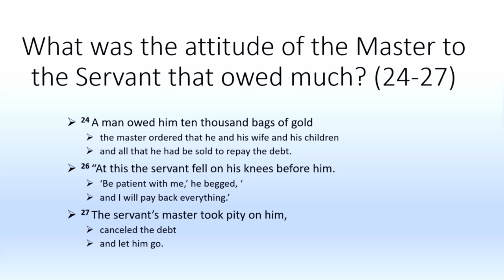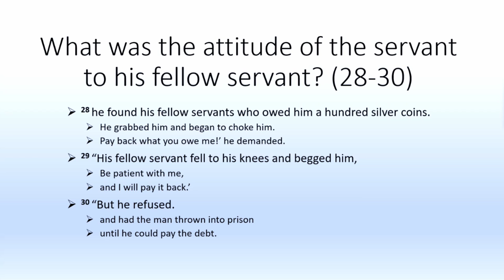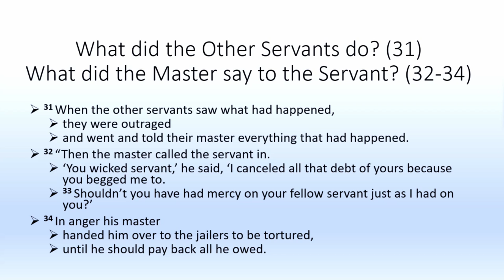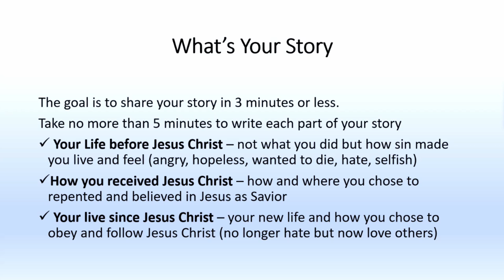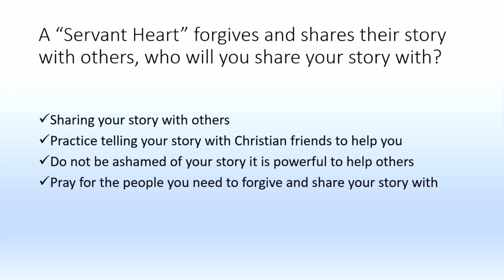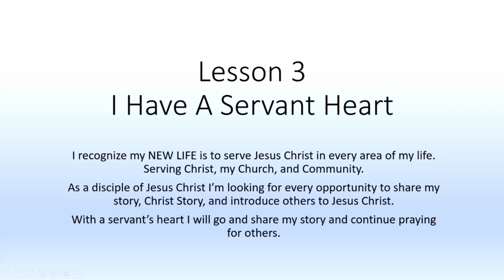Discipleship Training Course - Week 3 | Brother Richard Womack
Discipling is a relationship we are nurturing between the new believer and Jesus. As such, we are introducing you to Jesus and teaching you how to; 1)  read God’s Word, 2) listen for God’s voice and 3) make personal decision to obey and follow Jesus. We are facilitating the conversation with God, helping you to see Jesus, not the teacher. We will not answer the question for you, but guide you into the revelation of Jesus Christ through his Word.

Although numbered, one lesson does not have to proceed the other; these five lessons can be taught perpetually and a you can join the lessons at any time. The hope is that you are not only being discipled, but also reaching out to others. This study process also helps teach you how to read the Bible and continue your personal Bible Studies by applying the same questions:

Who was God (Jesus) speaking to and what were they doing?
What did God (Jesus) Say to them?
What is God (Jesus)  speaking to you today about what he said?
What will you commit to God (Jesus) in response to what you have learned?

Life Church at South Mountain is a multi-cultural, multi-generational, Christ-loving church focused on reaching the lost and ministering in love to everyone who enters our doors. You can count on a warm welcome, so come as your are.

Our service times are on Sundays at 11:00am and 6:00pm.